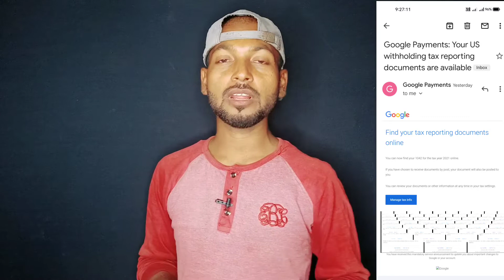AdSense Update Google Payments: Your US withholding tax reporting documents are available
Hi
'Paid link'

My Phone
Ring light
Mobile Holder
Green parda
New Phone
My Mic
New tripod

Search
CallMe4    :-  Techrajak07@cm4

friend Aaj ke video mein batane ja Raha hu ki AdSense updated full information ke sath video banaya hu friend agar video achha lage to channel ko subscribe jarur Karen Bell icon ko daba kar all kar le koi bhi video dalo uska notification aapke pass pahuch sake thank you

TECH RAJAK

Tech Rajak